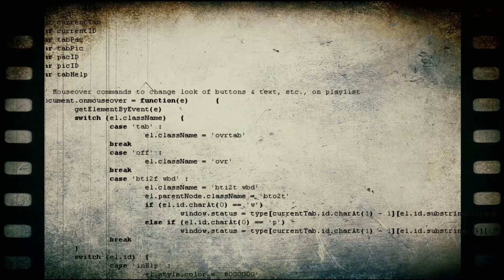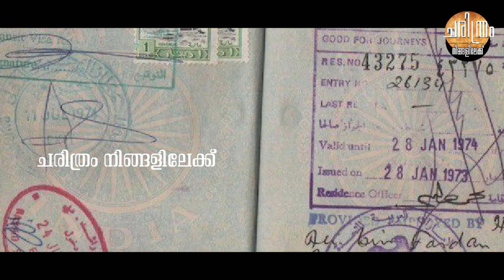HISTORY OF UAE യുഎഇയുടെ ചരിത്രം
യുഎഇയുടെ ചരിത്രം